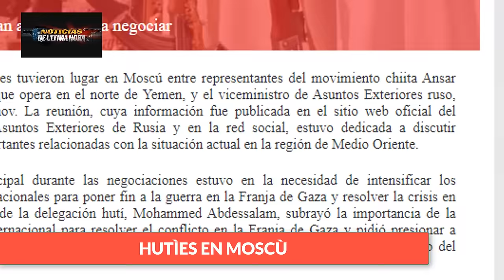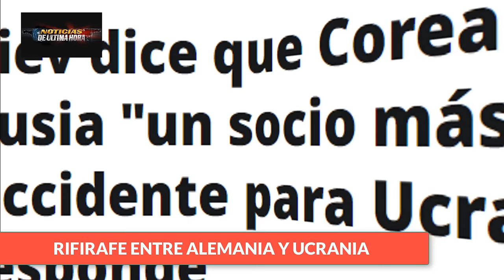🔴SE PONE FEO GREG ABOTT LO DESAFI4 ATAQU3S HUTIES MAR ROJO RUSIA ADVIERTE A LA OTAN Noticias hoy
Noticias dimitry Medvedev Richy sunack reino unido hoy 26 de enero de 2024
Noticias de los resultados de las elecciones de Taiwan hoy 26 de enero de 2024
Noticias foro economico Davoz Suiza hoy 26 enero de 2024
Noticias vlaidmir putin hoy 26 de enero de 2024.
News usa today 26 january 2024
Noticias Joe biden Estados Unidos hoy 26 de enero de 2024
noticias de Iran hoy 26 de enero de 2024